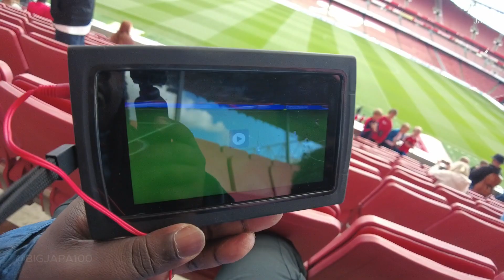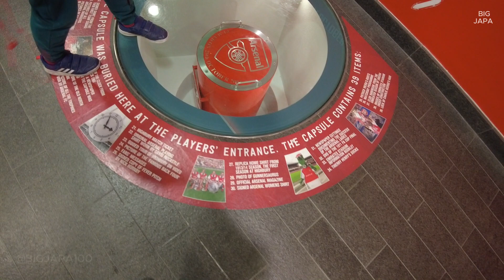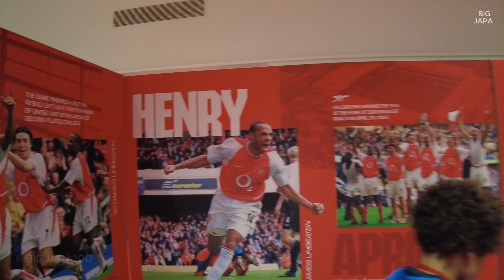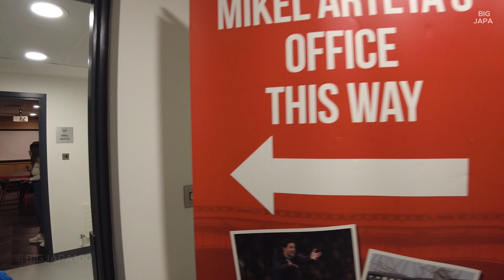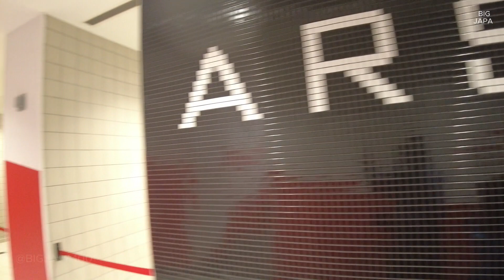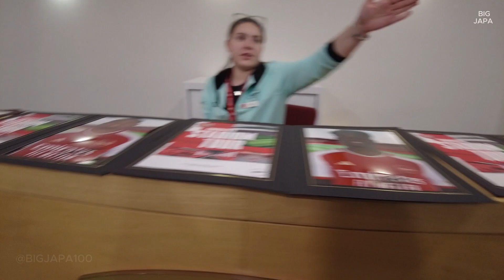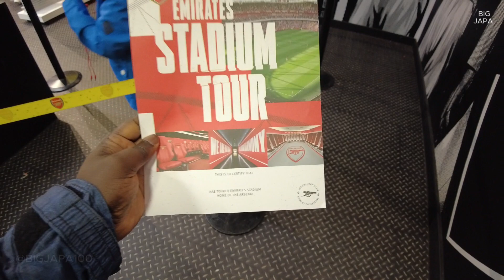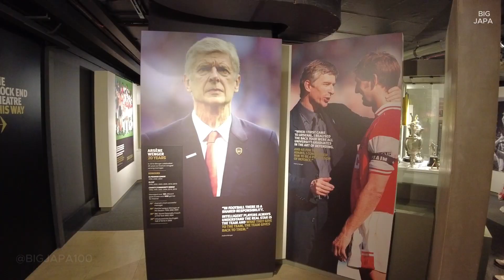Full tour of Arsenal Emirates Stadium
Welcome to the emirates Arsenal FC stadium tour. this is a complete A to Z comprehensive tour of the stadium going to the pitch side, the Arsenal FC directors area, the diamond club area, the away changing room, the arsenal dressing room, Mikel Arteta's office, the arsenal invincibles room, the arsenal conference room, the various interview rooms eg, sky sports, premier league, visit to the arsenal museum and all around the Arsenal Emirates stadium.